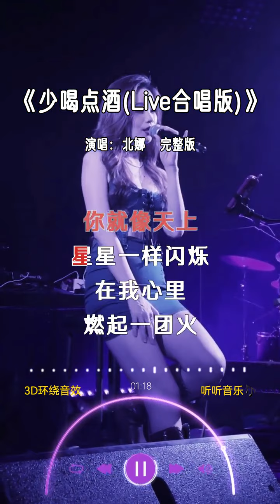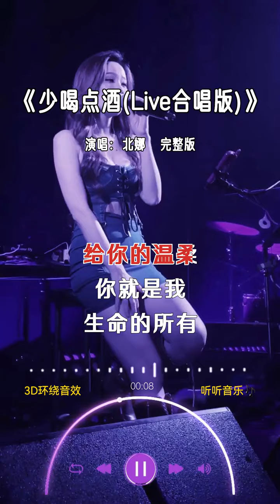北娜 的《少喝点酒 (Live合唱版)》